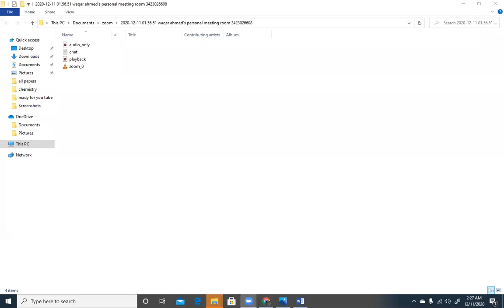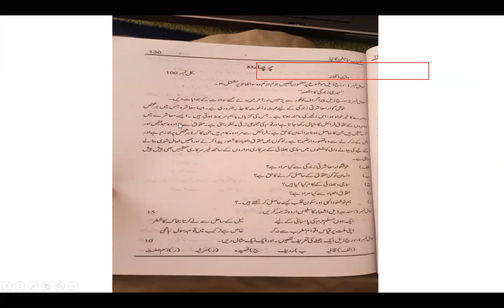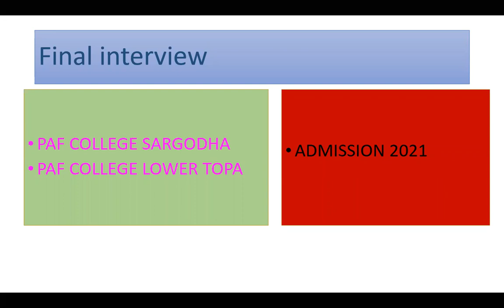FINAL INTERVIEW PAF COLLEGE SARGODHA PAF COLLEGE LOWER TOPA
A very important Msg for all students. I am taking a start for new session class by 11th January, 2021. those students who are currently studying in Class 6th/ 7th can take admission in my online Zoom class. book your seat on my whatsapp number .
This preparation is for Entrance Test which would be held in October, 2021 and for admission of 2022 session. for more information, feel easy to contact me on whatsapp. tell your friends and family to join in time. online classes on Zoom and math teaching on Digital pen tablet.
90 % passing result in Entry Test of PAF College Sargodha and Lower Topa in last 6 years. full guideline in a very studious and in a cooperative enviornment. Fee Rs 4000/- per month. first 10 Students fee would be a on a special concession of Rs 3000/- Per Month

watch completely and subscribe. share it with your friends. this video is not reference to any interview. its just a guideline, that how to study and prepare yourself for interview. it will enable you to study for interview